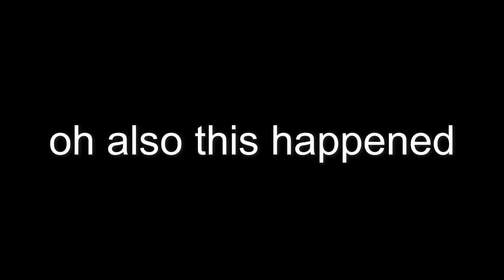kansas was fun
tbf that was one of the best races so far this year

a video to keep my channel alive